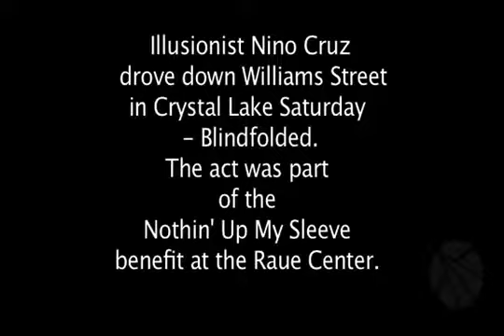CRAZY Blindfold Drive with Nino Cruzillini WI Magic Hypnotist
Nino Cruzillini successfully drives Blindfolded before Bird Box even existed! Magic Hypnotist Milwaukee Wisconsin Show Producer Grand Geneva Resort, Lake Geneva, WI Sat Shows